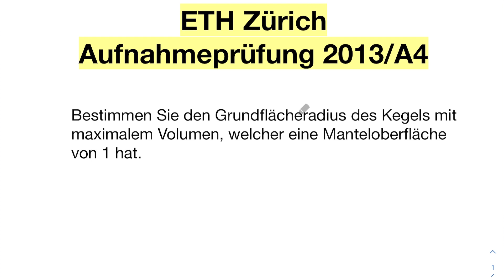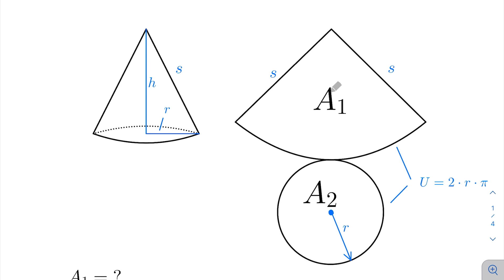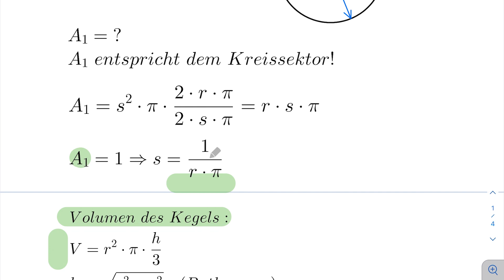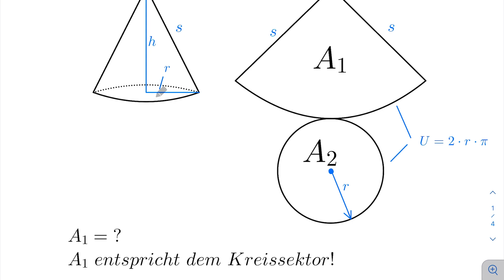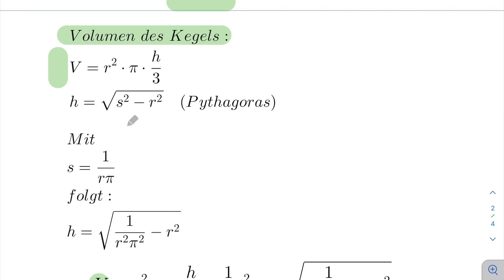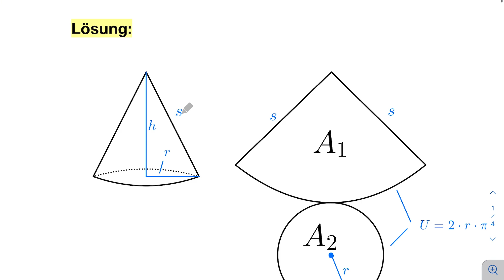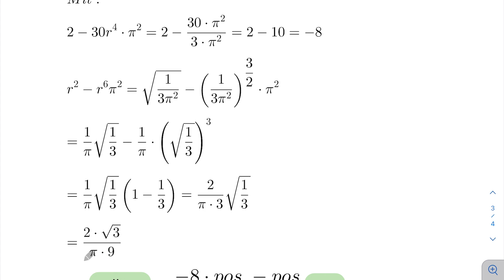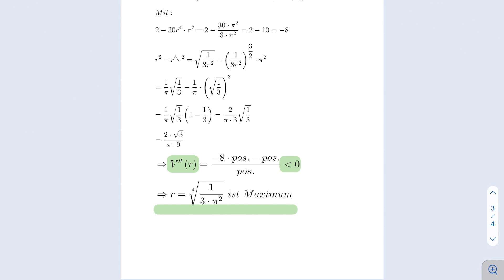ETHZ - Aufnahmeprüfung - 2013/A4 - Extremwertaufgabe - Kegel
Bei der Aufgabe 4 der Aufnahmeprüfung an die ETH Zürich handelt es sich um eine Extremwertaufgabe. Gegeben ist die Mantelfläche eines Kegels. Gesucht ist nun jener Radius des Grundflächekreises sodass das Volumen des Kegels maximal wird.

00:00 Aufgabenstellung
00:30 Lösung
03:00 Volumen - Kegel
05:10 Erste Ableitung
06:55 Zweite Ableitung

Um an der ETH Zürich studieren zu dürfen müssen nicht wenige Studierende eine Aufnahmeprüfung ablegen. Damit ihr da weniger Schwierigkeiten habt, lösen wir hier in regelmässigen Abständen Aufgaben welche in der Vergangenheit zu Aufnahmeprüfungen gestellt wurden. Eine sehr gute Vorbereitung für euren Schritt an eine der beiden ETH in der Schweiz.

▬ Empfohlene Videos ▬▬▬▬▬▬▬▬▬▬▬▬

▬ Weiterer Kanal ▬▬▬▬▬▬▬▬▬▬▬▬▬▬▬